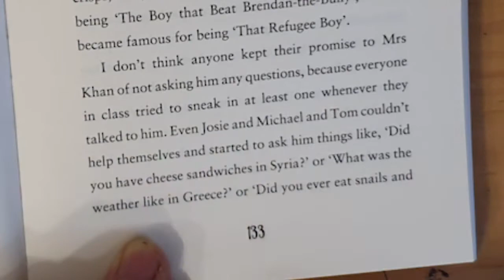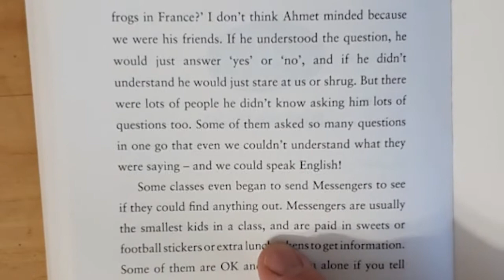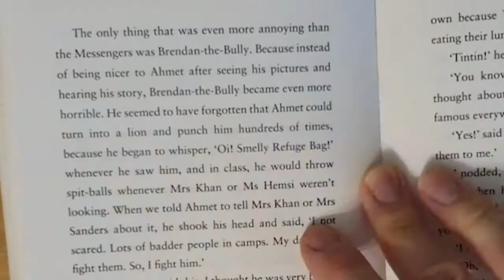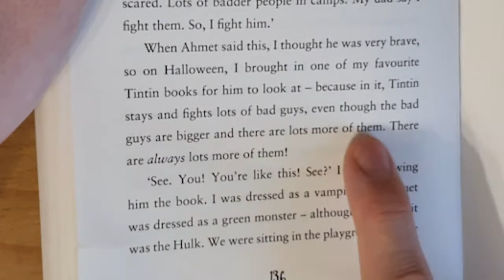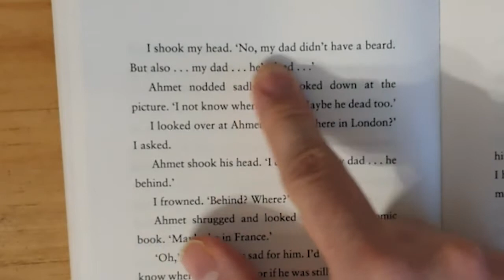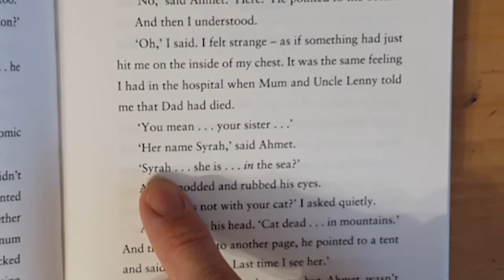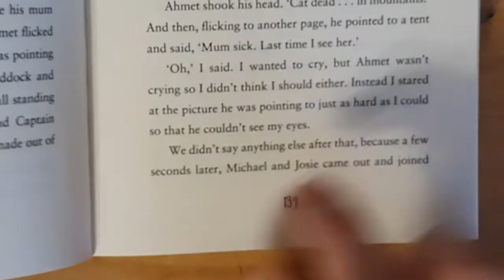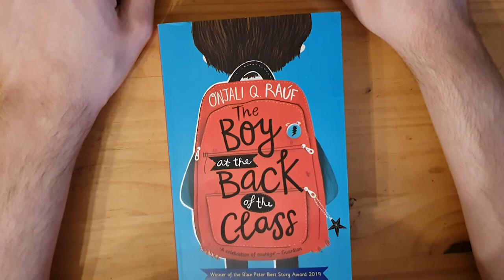The Boy at the Back of the Class Chapter 12